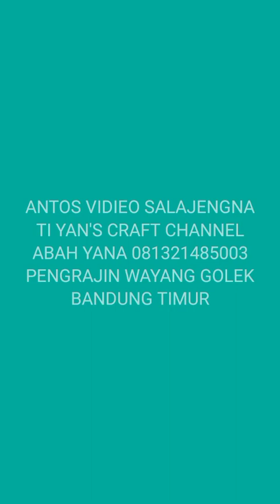MENGENALKAN WAYANG GOLEK KE GENERASI MUDA SUPAYA TETAP LESTARI DAN DIMINATI GENERASI MUDA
pengrajin wayang golek
cara bikin wayang golek
cara membuat wayang golek

pagelaran wayang golek selalu dinanti pertunjukan nya oleh warga masyarakat Sunda khususnya dan Jawa barat umumnya karena banyak mengandung nilai tata kehidupan yang baik dan sebagai tuntunan dalam kehidupan sehari hari dalang wayang golek Asep Sunandar Sunarya Alm yang sangat terkenal dan dilanjutkan putranya Dadan Sunandar Sunarya serta dalang Dede Amung Sunarya juga sangat lihai memainkan wayang golek dengan cerita wayang golek lucu, wayang golek bodoran, wayang golek full kisah Pandawa Kurawa dan Mahabarata dan punakawan semat Cepot Dewala, Gareng yang mengocok perut kita sampai terpingkal pingkal karena kelakuan si Cepot yang sangat lucu, pengrajin wayang golek Bandung timur sekarang banyak bermunculan dengan hasil yang sangat memuaskan seperti Abah Yana bahan wayang golek dari kayu Albasia, kayu lame kayu randu kayu yang tidak terlalu keras agar mudah dalam membentuk wayang golek